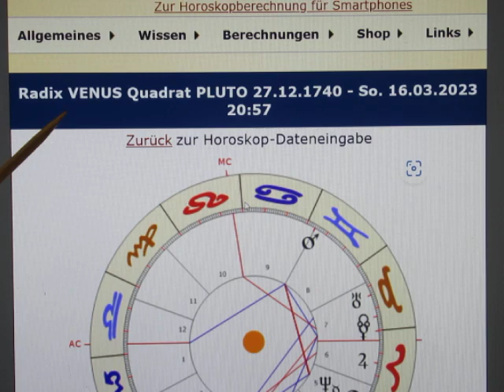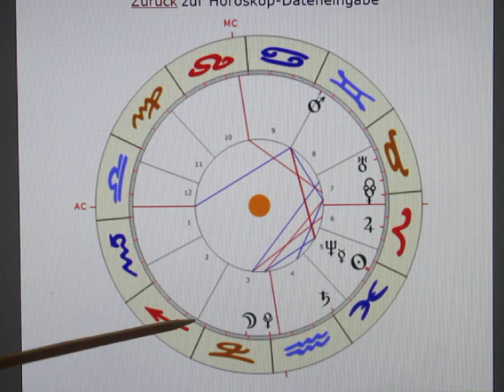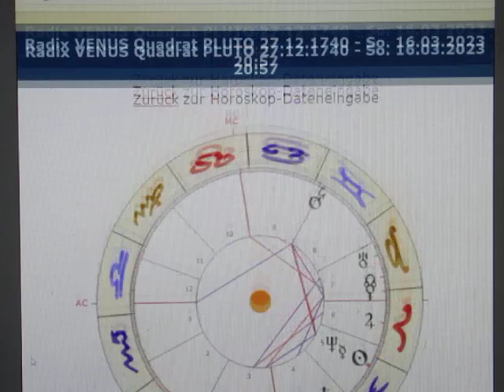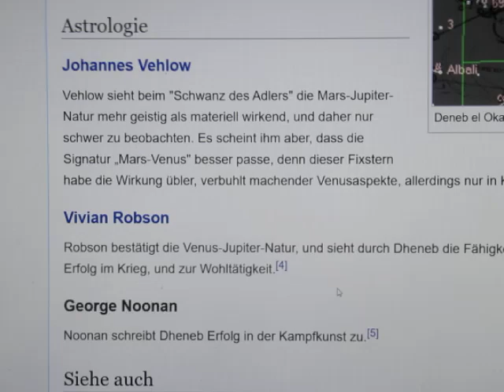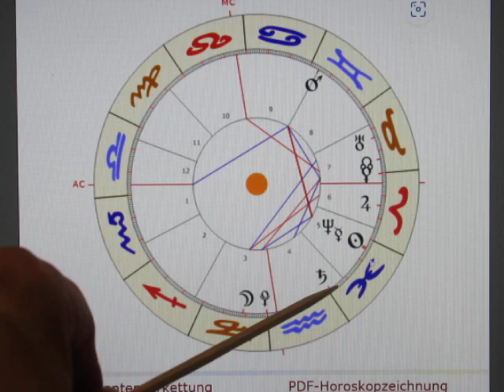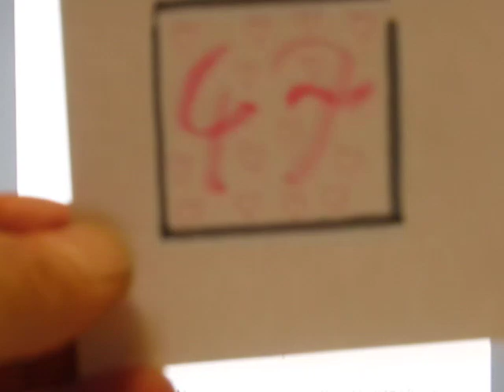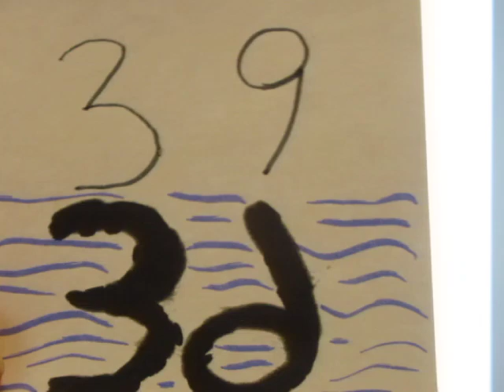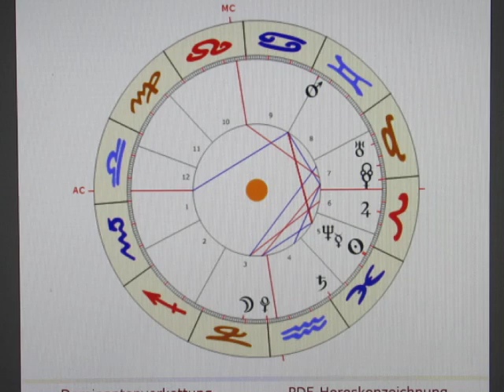2/2 - VENUS Quadrat PLUTO - 16.03.2023/27.12.1740 - LEERER EINKAUFSKORB?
Den "Keltischen Kalender" unbedingt bestellen!

Gleich DREI problematische Hinweise auf eine Kombination zwischen 3. & 4. Haus zeigen mir, dass es Probleme mit dem Einkauf geben könnte, aber auch, dass für Immobilien nicht mehr die gewünschten Preise erzielt werden können, da wir einen allgemeinen Preisrückgang im Immo-Sektor erwarten dürfen. (Nach den extremen Steigerungen der letzten Jahre ein längst überfälliger Korrekturprozess!)